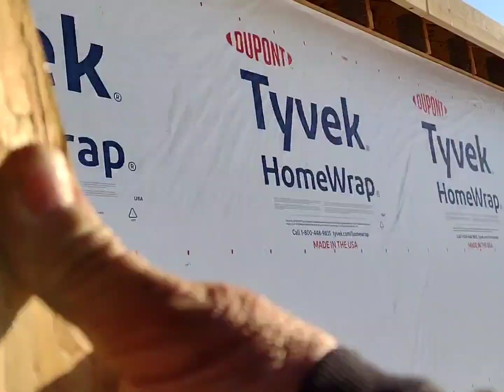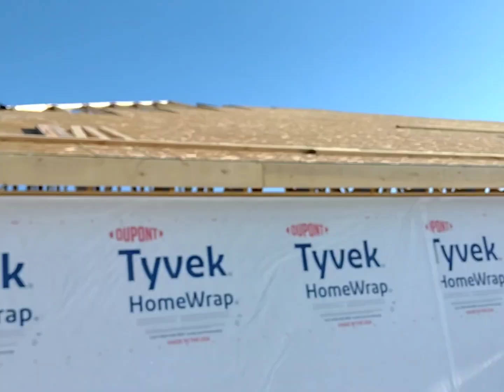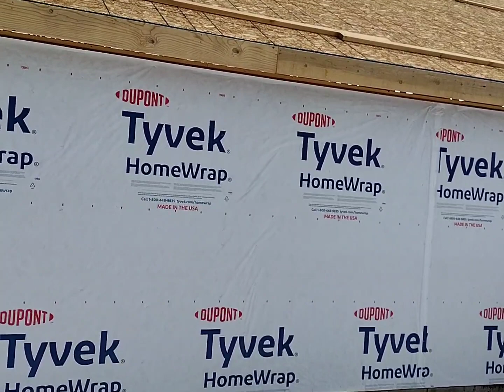plywooding in the dead of winter ❄️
finishing up the plywood on the back hip roof..